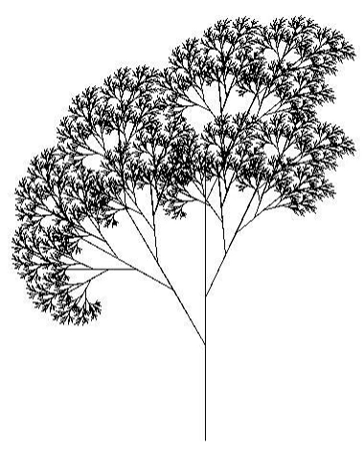Recursion (computer science) | Wikipedia audio article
00:01:18 1 Recursive functions and algorithms
00:02:20 2 Recursive data types
00:03:30 2.1 Inductively defined data
00:04:11 2.2 Coinductively defined data and corecursion
00:04:22 3 Types of recursion
00:04:50 3.1 Single recursion and multiple recursion
00:06:30 3.2 Indirect recursion
00:08:17 3.3 Anonymous recursion
00:08:27 3.4 Structural versus generative recursion
00:10:14 4 Recursive programs
00:11:44 4.1 Recursive procedures
00:12:12 4.1.1 Factorial
00:15:35 4.1.2 Greatest common divisor
00:15:45 4.1.3 Towers of Hanoi
00:15:54 4.1.4 Binary search
00:18:48 4.2 Recursive data structures (structural recursion)
00:21:17 4.2.1 Linked lists
00:22:38 4.2.2 Binary trees
00:23:52 4.2.3 Filesystem traversal
00:25:06 5 Implementation issues
00:26:03 5.1 Wrapper function
00:27:04 5.2 Short-circuiting the base case
00:28:20 5.2.1 Depth-first search
00:29:23 5.3 Hybrid algorithm
00:30:29 6 Recursion versus iteration
00:32:54 6.1 Expressive power
00:35:02 6.2 Performance issues
00:35:52 6.3 Stack space
00:37:22 6.4 Vulnerability
00:39:05 6.5 Multiply recursive problems
00:40:23 6.6 Refactoring recursion
00:41:01 7 Tail-recursive functions
00:41:41 8 Order of execution
00:42:38 8.1 Function 1
00:43:35 8.2 Function 2 with swapped lines
00:45:07 9 Time-efficiency of recursive algorithms
00:45:38 9.1 Shortcut rule (master theorem)
00:45:47 10 See also
00:45:57 10.1 Recursive functions
00:46:22 11 Books
00:49:25 11.1 Monographs on recursive programming
00:49:50 11.2 Other
00:50:10 12 Notes and references
00:50:18 13 Further reading
00:50:49 14 External links
00:51:13 Notes and references
00:51:23 Further reading
00:51:52 External links

- Socrates

SUMMARY
Recursion in computer science is a method of solving a problem where the solution depends on solutions to smaller instances of the same problem (as opposed to iteration).  The approach can be applied to many types of problems, and recursion is one of the central ideas of computer science.
The power of recursion evidently lies in the possibility of defining an infinite set of objects by a finite statement.  In the same manner, an infinite number of computations can be described by a finite recursive program, even if this program contains no explicit repetitions.

Most computer programming languages support recursion by allowing a function to call itself from within its own code. Some functional programming languages do not define any looping constructs but rely solely on recursion to repeatedly call code. Computability theory proves that these recursive-only languages are Turing complete; they are as computationally powerful as Turing complete imperative languages, meaning they can solve the same kinds of problems as imperative languages even without iterative control structures such as while and for.